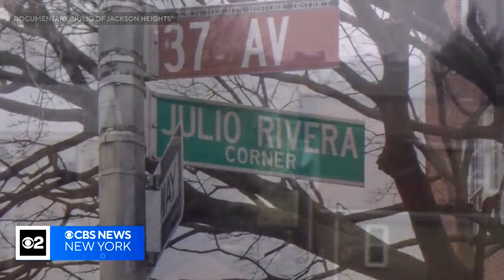Remembering Julio Rivera, whose murder gave rise to Queens Pride Parade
To many people in the LGBTQ community, Julio Rivera is known as the man whose murder galvanized the neighborhood of Jackson Heights, Queens, to fight for equality and acceptance. CBS2's Jessica Moore reports.